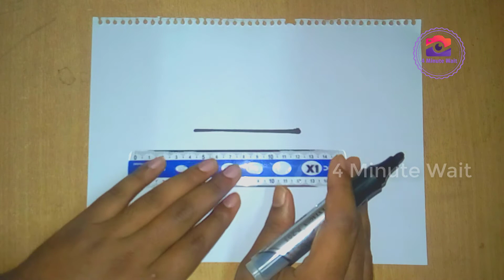How to Draw a Cute Ice Cream Tutorial for Beginners || 4 Minute Wait